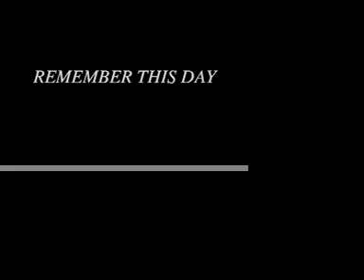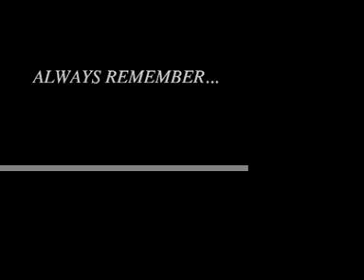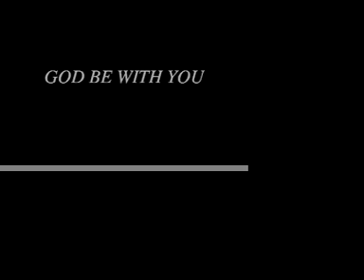Elder Yuya Kitahara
The Best memories of a great and diligent missionary. A great A Student, Friend, and Brother.